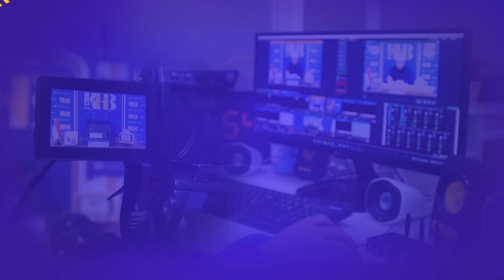Riyadhush Shalihin: Bab #120 - #121: Anjuran Meninggalkan Kemewahan dalam Berpakaian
Ceramah agama Islam bersama Ust. Khalid Basalamah. Materi yang dibahas adalah Riyadhush Shalihin: Bab #120 - #121: Anjuran Meninggalkan Kemewahan dalam Berpakaian.

Bank Muamalat, Kode: 147, No. 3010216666, Yayasan Khalid Basalamah (Tanpa Kode Unik)
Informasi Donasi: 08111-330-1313